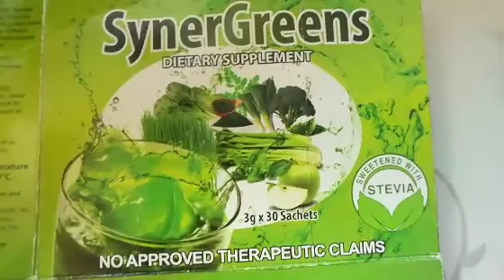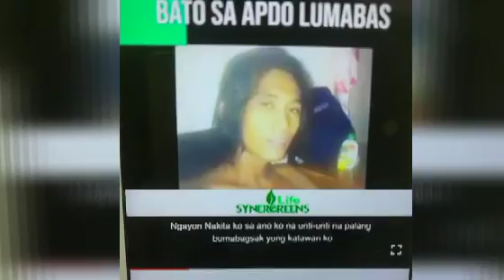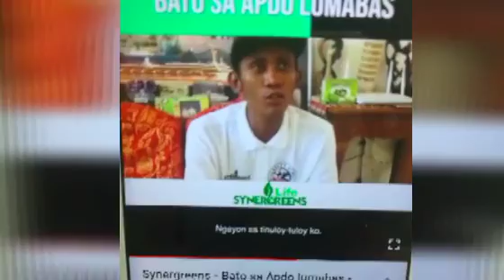Testimony ng BATO SA APTO (GALLSTONE)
SYNERGREENS Testimony
Synergreens user
synergreens presentation
synergreens fans club